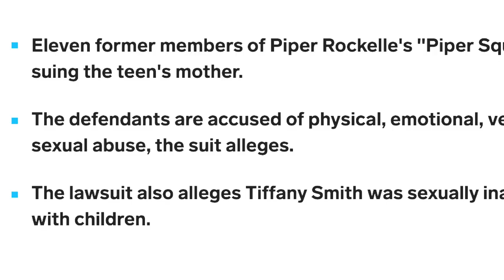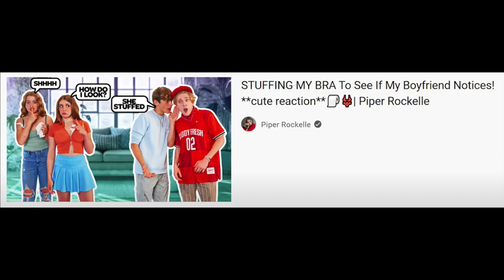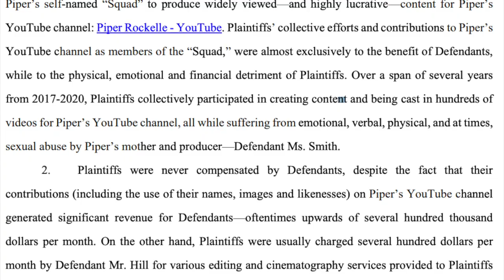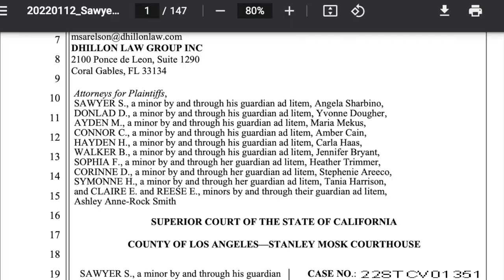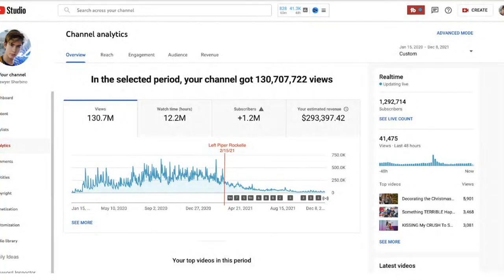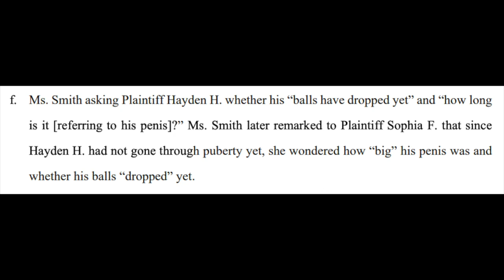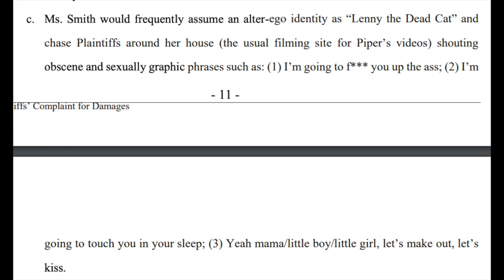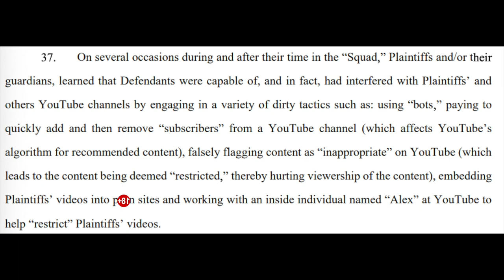Piper Rockelle's Mom SUED By Piper Squad!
Piper Rockelle's Mom is Going to Court for This...

Piper Rockelle's mom (Tiffany Rockelle) and editor (Hunter Hill) are being sued by former members of the Piper Squad. These Piper Squad members include Sawyer Sharbino, Donlad Dougher, Corrine Joy, Connor Cain, Symonne Harrison, Ayden Mekus, Hayden Haas, Walker Bryant, Sophia Fergi, Claire Rocksmith & Reese Rocksmith. The trial is set to begin on November 6, 2023. This video discusses what the suit accuses Tiffany Rockelle of doing and why she is going to court for these allegations...

Timestamps:
0:00 Hook
0:33 Introduction
2:34 Piper Squad vs Tiffany Rockelle
6:10 Disgusting Allegations
9:00 Sabotaging
9:48 Wrap-up